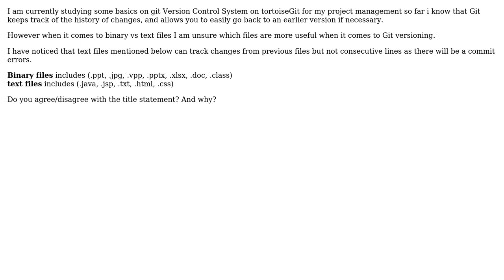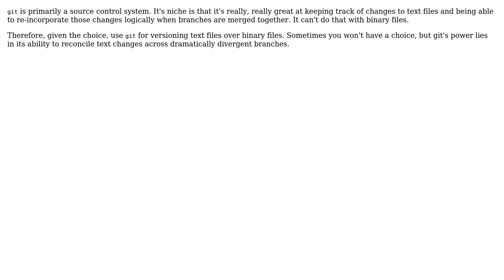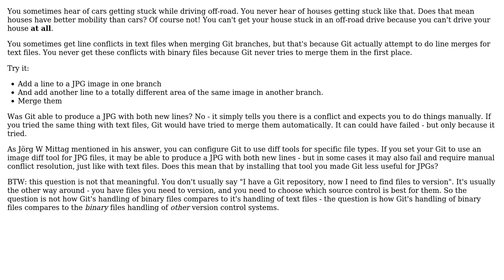Is Git more useful for versioning binary files compared to versioning text files?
Software Engineering: Is Git more useful for versioning binary files compared to versioning text files?

With thanks & praise to God, and with thanks to the many people who have made this project possible! | Content (except music & images) licensed under CC BY-SA | Music | Images & others | With thanks to user Stephen user nathaniel user Jorg W Mittag user Idan Arye and the Stack Exchange Network Trademarks are property of their respective owners. You are responsible for your own actions.